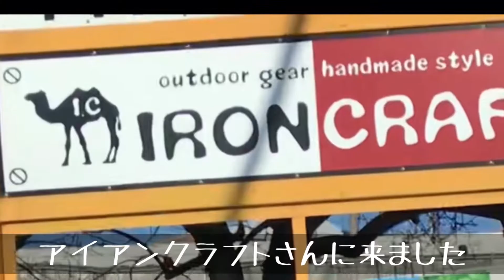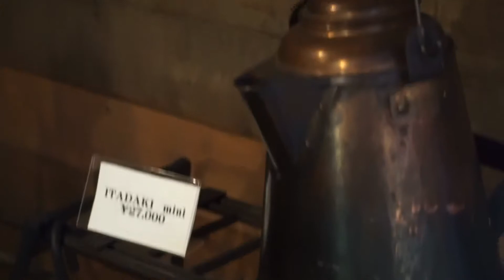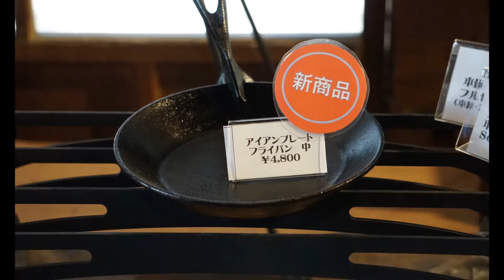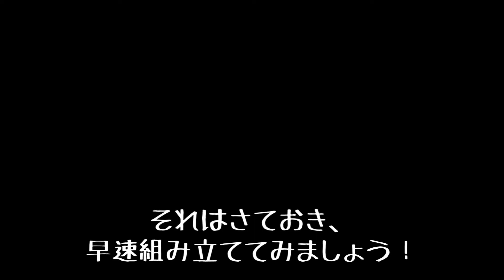アイアンクラフト新焚き火スタンド ツグミ 早速使ってみました！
地元のアイアンクラフトさん

知る人ぞ知るoutdoorメーカーです

著名な方々も焚き火スタンド始め使っている人多数

ただ、良いものだけにお値段が・・

でも、今回の新商品は『買い』です！

ピ○グリルにジャストフィットで、ケース付き！

内のピ○グリル(風)に合うスタンドを探していたので、

飛びついてしまいました💦

一般公募でTUGUMIと命名されましたが、

私は密かに『タチコマ』と呼んでおります

・・わかる人だけわかれば・・・💦

組み立て方有り(簡単だけど)

長い付き合いになりそうです😁

同じく12月10日新発売の

焚き火エプロン

焚き火フライパン

ご紹介有り！